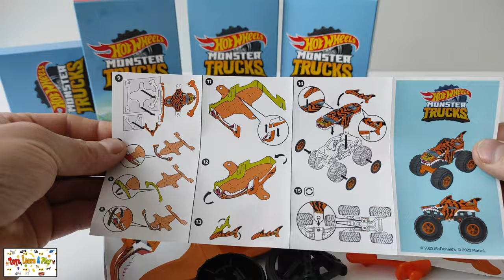McDonald’s Happy Meal Hot Wheels Monster Trucks Tiger Shark, Unboxing assembling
In this video, I'm going to unboxing and assembling Hot Wheels Monster Trucks Tiger Shark, McDonald’s Happy Meal.

DE
McDonald's Happy Meal Hot Wheels Monster Trucks Tiger Shark Unboxing Zusammenbau

In diesem Video werde ich Hot Wheels Monster Trucks Tiger Shark, McDonald's Happy Meal, auspacken und zusammenbauen.